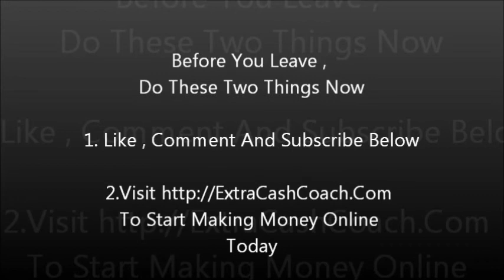French Cut , Face Massage And Money Making Message - #4 - Extra Cash Coach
- Visit Here To Start Making Money Online From Today And Also To Receive All Our Future Video Updates !!

Extra Cash Coach TV Show Is Your Ultimate Path To Freedom , Lifestyle And Prosperity And In Our Channel You Will Find Daily Dose Of Inspiration And Training Which Will Help You Move To The Next Level In Your Life !!

Created For Entrepreneurs By An Entrepreneur

Cheers
Ankur Agarwal
CEO And Founder - ExtraCashCoach.Com , TrafficAndLeadsOnline.Com
"7 Figure Marketing And Traffic Expert"